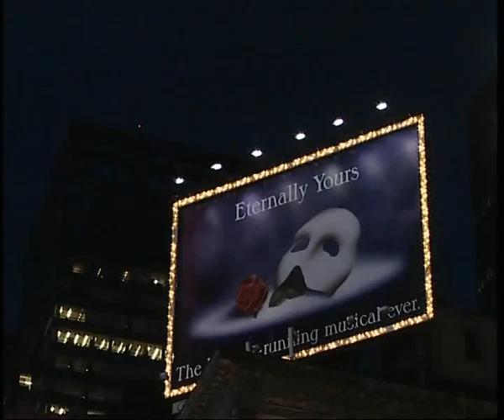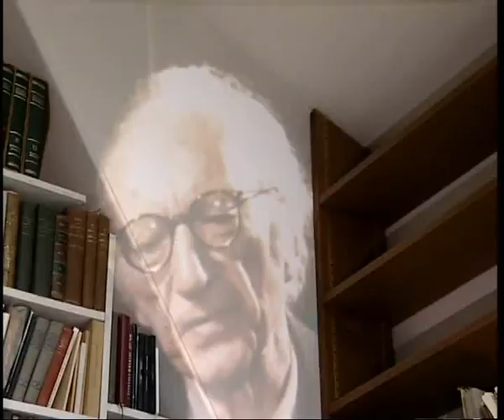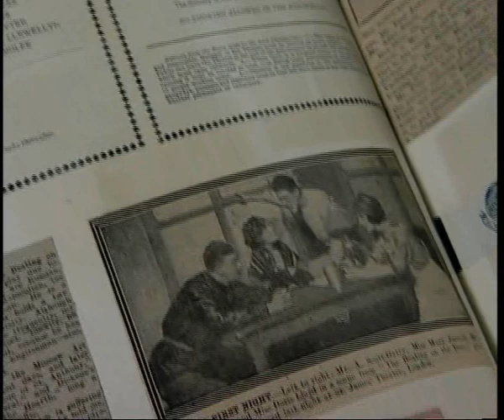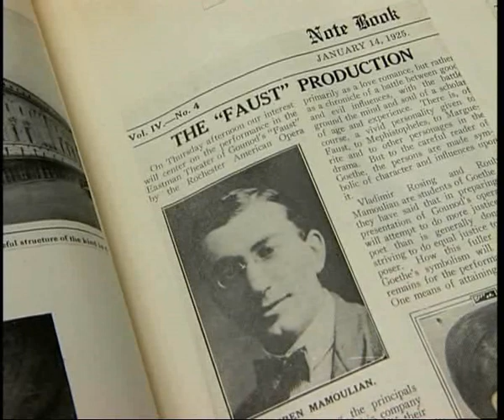Rouben Mamoulian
კაი თბილისელი კაცი